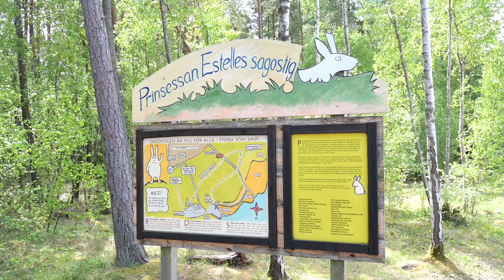Princess Estelle of Sweden eating ice cream and exploring the nature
Today Princess Estelle of Sweden visit Östergötland with mom and dad - Crown Princess Victoria and Prince Daniel and Princess. The was visiting a nature parke - Tåkern - a nice forest place, visit Linköping Palace to uncover a portrait of Princess Estelle amoong other things.
You also se the royal family trying diffret flawors of ice cream and walk along Princess Estelle path in th forrest and exploring so many diffent things.